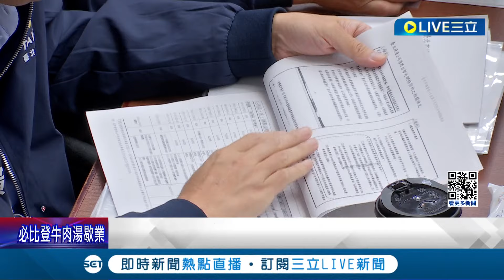綠爆警監視器地震大斷網! 蔣萬安:不排除解母約 綠轟蔣南機場危樓"處理慢" 蔣反嗆:別抹黑 │記者 侯彩紅 郭思妏 │【LIVE大現場】20240412│三立新聞台